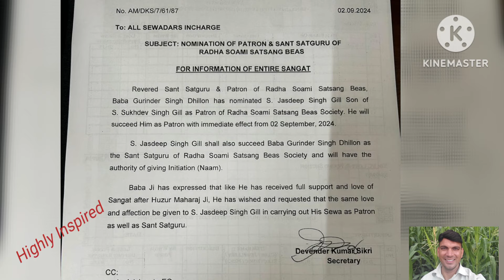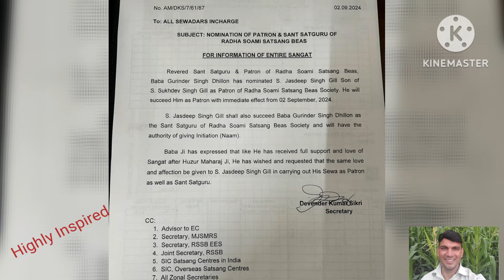Jasdeep Singh Gill ji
Dera beas